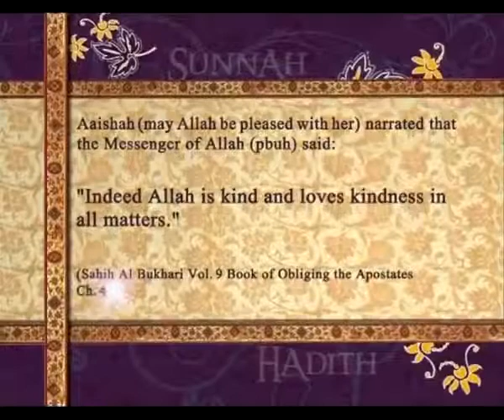Pearls of Prophet Muhammad (pbuh) 012‬